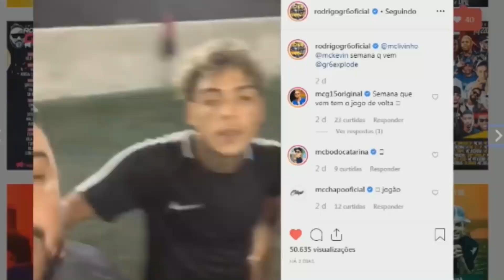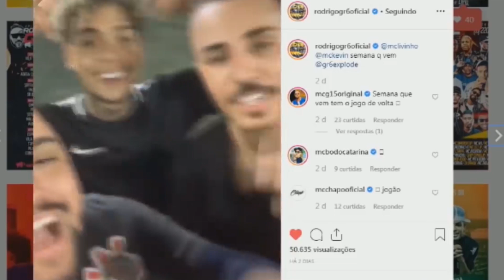Mc bio G3 passa por furacão em Orlando e mc Kevin desafia mc livinho- Funk TV Oficial